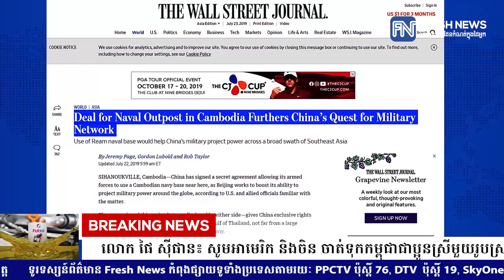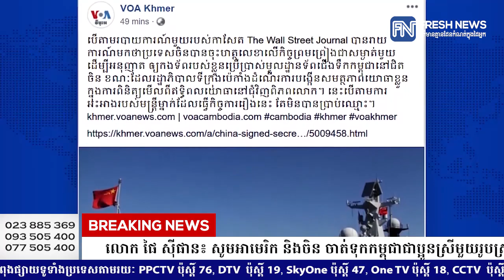លោក ផៃ ស៊ីផាន៖ សូមអាមេរិក និងចិន ចាត់ទុកកម្ពុជាជាប្អូនស្រីមួយរូបស្រឡាញ់...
លោក ផៃ ស៊ីផាន៖  សូមអាមេរិក និងចិន ចាត់ទុកកម្ពុជាជាប្អូនស្រីមួយរូបស្រឡាញ់សន្តិភាព